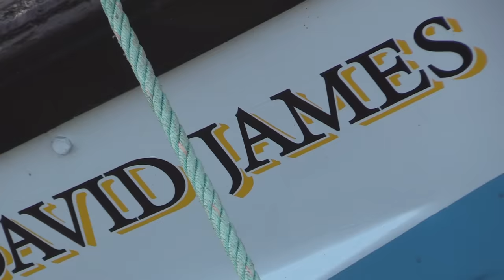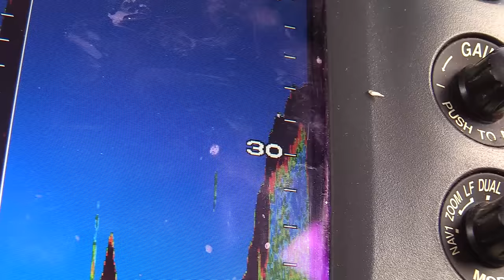Reef Fishing Catch and Cook - Best Eating Fish?!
Reef fishing catch and cook. Graeme loves eating Plaice and also Dabs, his two favourite sea fish for a meal. But they could both be knocked off his top spot by a cooking session in a galley aboard one of Mark Gannon's charter boats. Head chef (and fish catcher!) is Patricia Gannon...who specialises in getting the most natural taste out of sea fish in her guest house "Woodpoint" nestling in the wooded hillside of Courtmacsherry in Southern Ireland... as fast as you could want, the deepwater Ling went straight from the sea to the filleting table, and from there straight into the hot frying pan. MMMmmmm!!!. You can almost taste it from the editing room...All you need are the mashed potato,garden peas...and of course a pint of Murphy's!!! Enjoy..!